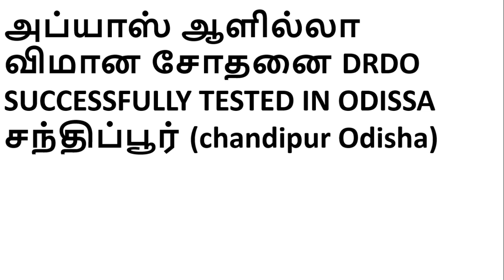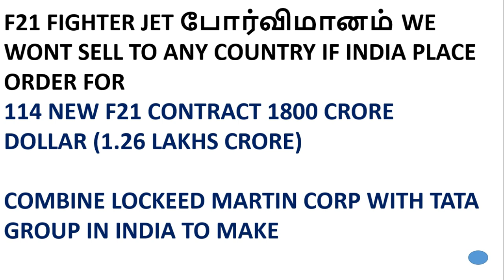TNPSC CURRENT AFFAIRS 13-05-2019 | நடப்பு நிகழ்வுகள் MAY 2019 | DAILY CURRENT AFFAIRS IN TAMIL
TNPSC CURRENT AFFAIRS 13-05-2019 | நடப்பு நிகழ்வுகள் MAY 2019 | DAILY CURRENT AFFAIRS IN TAMIL SPAIN ல MADRID OPEN TENNIS Kiki Bertens WIN women ஒற்றயர் பிரிவில்
Male djokovic  TAMILNADU GAVE 10 CRORE YESTERDAY FANI புயல்
அப்யாஸ் ஆளில்லா விமான சோதனை DRDO SUCCESSFULLY TESTED IN ODISSA சந்திப்பூர் (chandipur Odisha)
F21 FIGHTER JET போர்விமானம் WE WONT SELL TO ANY COUNTRY IF INDIA PLACE ORDER FOR
114 NEW F21 CONTRACT 1800 CRORE DOLLAR (1.26 LAKHS CRORE) COMBINE LOCKEED MARTIN CORP WITH TATA GROUP IN INDIA TO MAKE